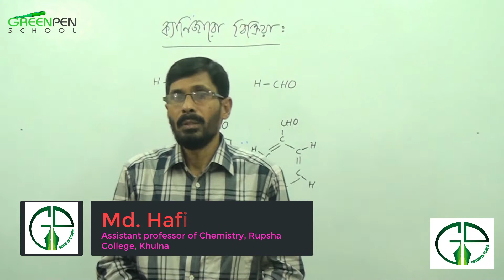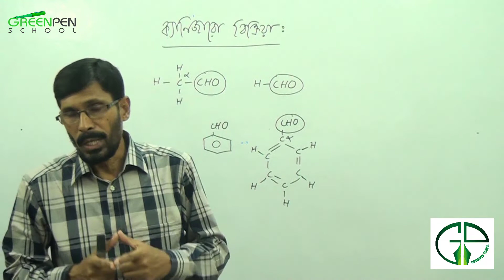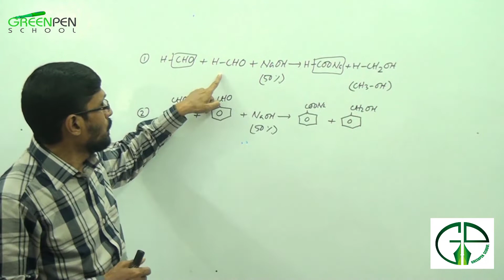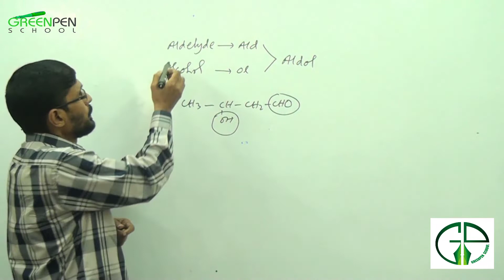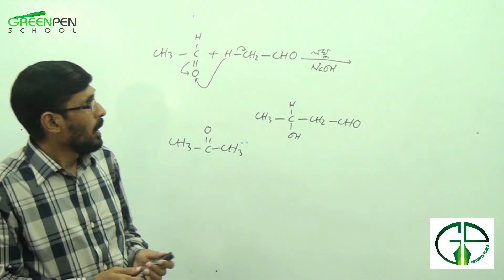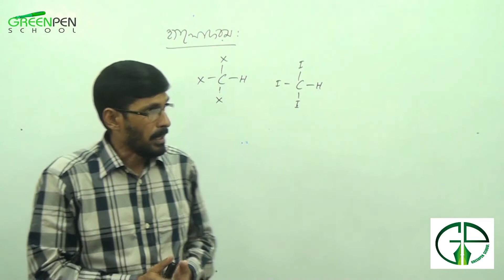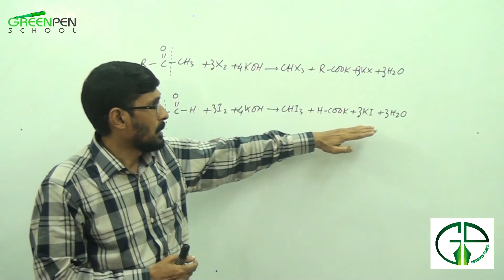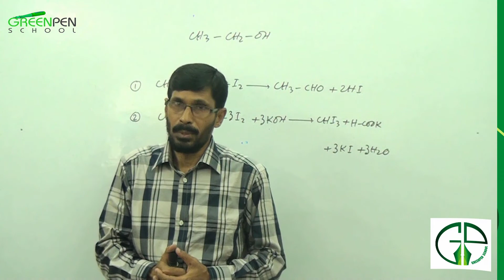06.Cannizzaro, Aldol condensation, Haloform reactionক্যানিজারো, অ্যালডল ঘনীভবন ও হ্যালোফরম বিক্রিয়া।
আমরা স্বপ্ন দেখি আলোকিত ভবিষ্যতের যখন এদেশের ছেলে মেয়েরা আনন্দ নিয়ে পড়ালেখা করবে প্রশ্ন করতে ভয় পাবে না, মুখস্থ করে পাস করবে না। অনুভব করবে কেন কিভাবে কি হচ্ছে!  কোথা থেকে এলো, কোথায় কাজে লাগে?এটার মূল ঘটনা কি?  আসলে আমাদের দেশে মেধাবী জন্মে কিন্তু আইনষ্টাইন নিউটন জন্মে না, তাই আমরা বিশ্বাস করি আমরা যা কিছু শিখি তা থেকে আরো নতুন কিছু তৈরি হওয়ার সম্ভাবনা এখনও রয়ে গেছে। দরকার শুধু শিকড় থেকো বুঝিয়ে দেয়ার প্রয়াস যেখানে থাকবে না কোন অস্পষ্টতা, গোলক ধাঁধাঁ এবং একগাদা তথ্য আর উপাত্ত মুখস্থ  আর যাই হোক বিজ্ঞান শিক্ষা হতে পারে না।  আমাদের এই ভিডিও গুলোর উদ্দেশ্য হল প্রতিটি টপিক এমনভাবে শেখানোর চেষ্টা করা যাতে তোমারা বৃত্তের বাইরে চিন্তা করতে পারো।